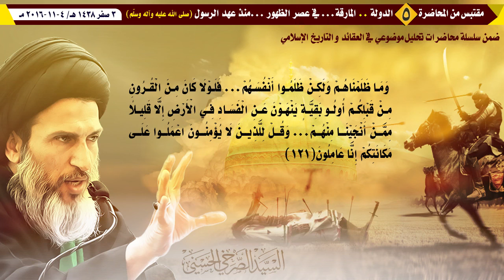المرجع الصرخي : عقر الناقة استوجب عذاب الله فكيف بمن قتل سبط النبي "صلى الله عليه واله "